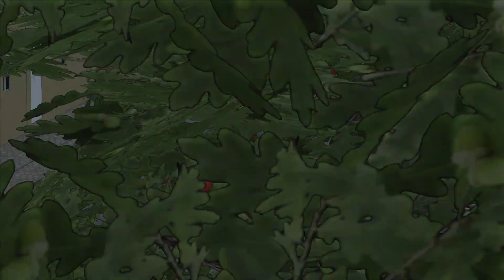Train Simulator Classic #188 S1 nach Schöna [146.2]